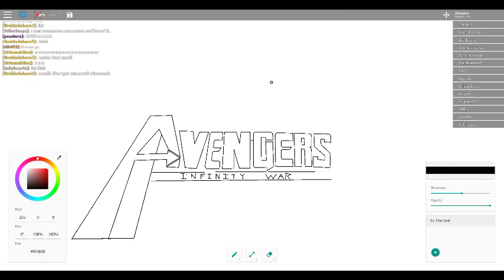My Avengers Infinity War Drawing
If you want to be friends with me on roblox
Here's my profile